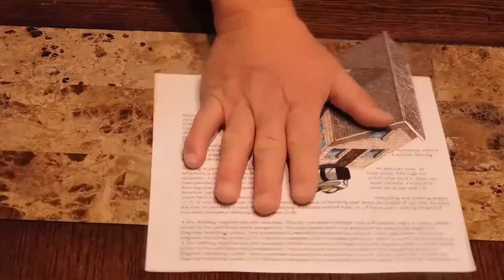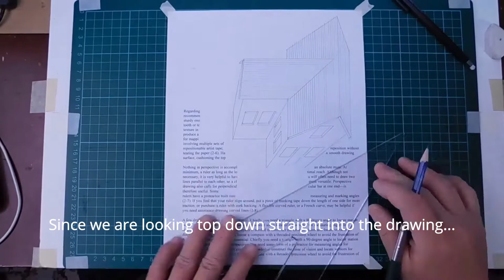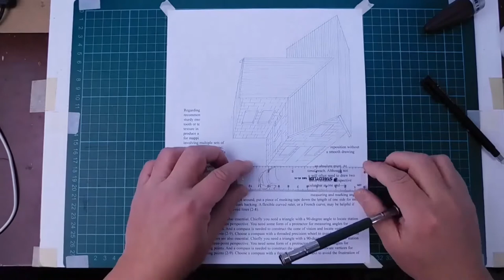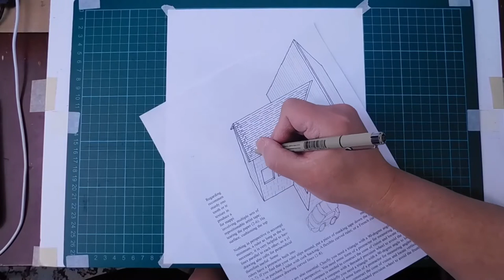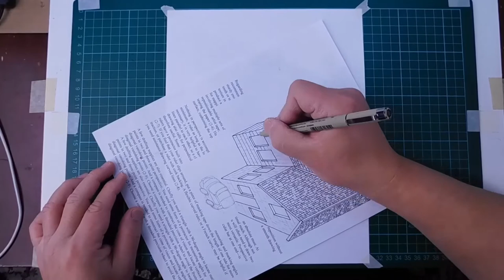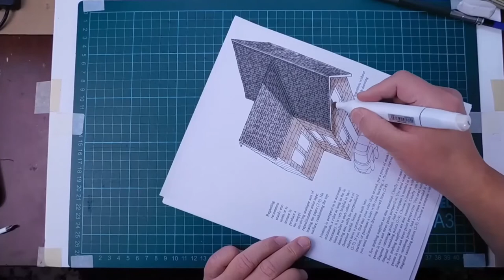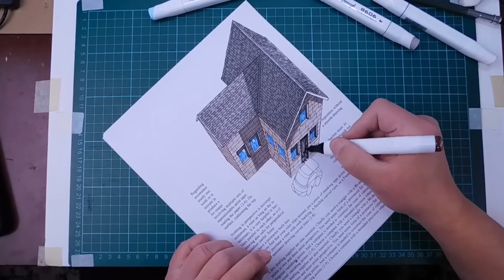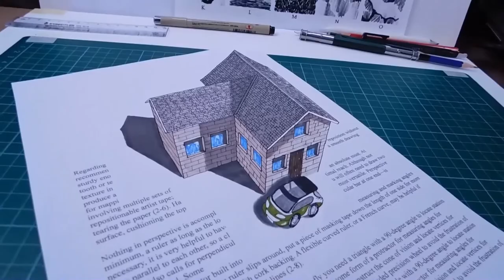How to Draw Anamorphic House and Car, 3D Optical illusion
How to Draw, Anamorphic House and Car, 3D Optical illusion. Perspective speed drawing.

Medium used: 4H, 4B graphite pencils on medium surface drawing paper 114 gsm. Fineliner pens and dual tip sketch markers for finishing.

David

Conspicuum